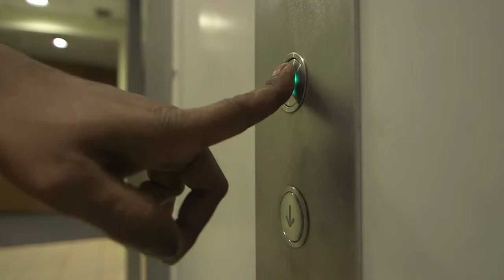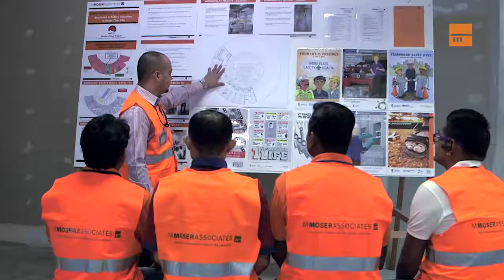穆氏工地安全 – 粵語 M Moser Site Safety (Cantonese version)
此短片主要向所有施工人員和到訪者就穆氏在工地安全方面的基本步驟要求予以介紹。這些安全準則適用於穆氏遍布亞太地區的每一個建造工地。